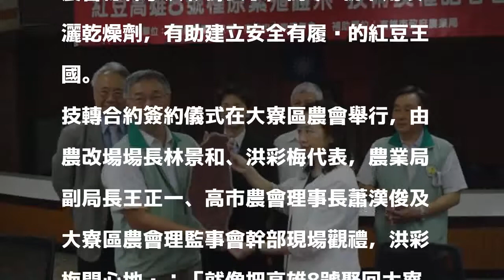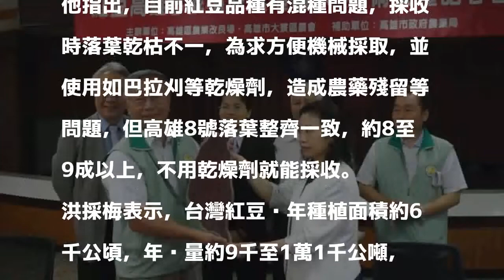「娶回高雄8號」 大寮農會打造紅豆王國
〔記者洪臣宏／高雄報導〕高雄8號﹙紅蜜﹚紅豆為前景看俏品種，高雄區農業改良場今天將栽培技術移轉給大寮區農會，農會總幹事洪彩梅表示，高雄8號不用噴灑乾燥劑，有助建立安全有履歷的紅豆王國。

發表評論評論如下。